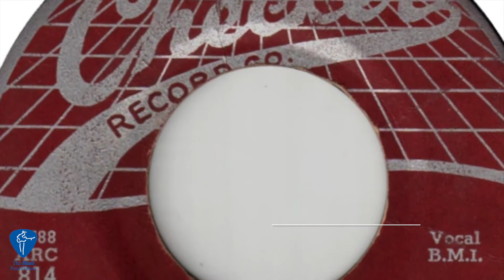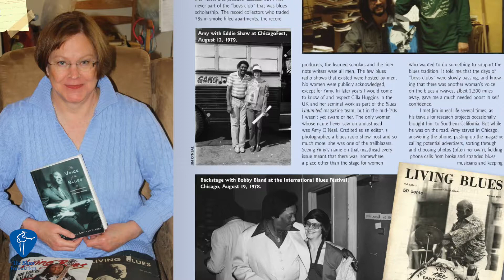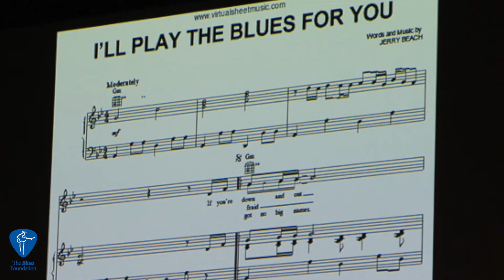2017 Blues Hall of Fame Induction Ceremony presented by The Blues Foundation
May 10, 2017 - Memphis, TN

2017 Blues Hall of Fame Induction Ceremony was held at the Halloran Centre for Performing Arts and Education.

This year's class of inductees are:

PERFORMERS
Johnny Copeland
Henry Gray
Willie Johnson
Latimore
Magic Slim
Mavis Staples

INDIVIDUALS: BUSINESS, PRODUCTION, MEDIA, or ACADEMIC
Amy van Singel

CLASSICS OF BLUES LITERATURE
Father of the Blues by W.C. Handy

CLASSICS OF BLUES RECORDING: ALBUM
The Real Folk Blues by John Lee Hooker

CLASSICS OF BLUES RECORDING: SINGLE
“Bo Diddley” by Bo Diddley
“Hi-Heel Sneakers” by Tommy Tucker
“I Ain't Superstitious” by Howling’ Wolf
“I’ll Play the Blues for You” by Albert King
“Preachin' the Blues” by Son House